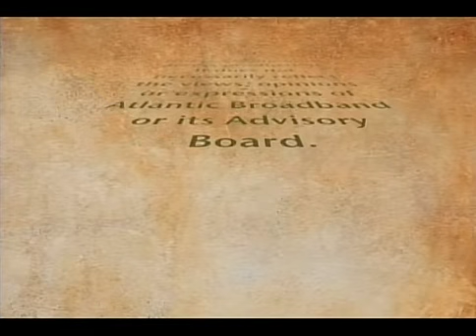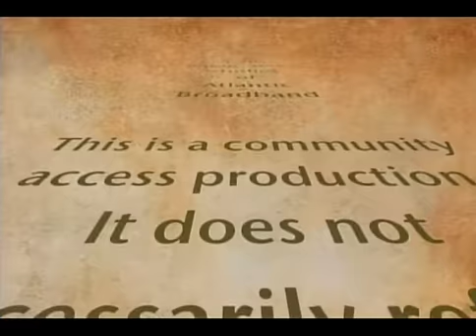Ben Charles-3-2017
a local singer songwriter makes his debut here on "Gramma's Attic" with a solo performance and shares some of his journey into music.